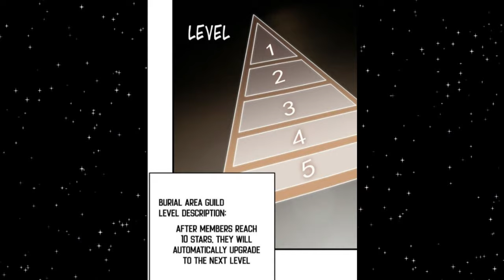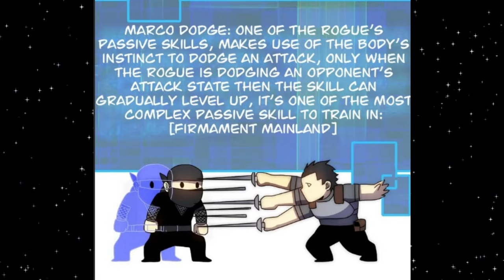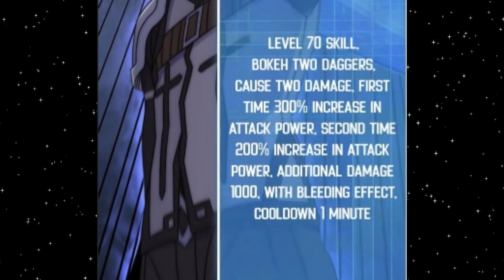The Rise of a Legend: Zhou Zheng's Adventure in a Post-Apocalyptic World (4) | Manhwa Recap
The Rise of a Legend: Zhou Zheng's Adventure in a Post-Apocalyptic World | Manhwa Recap

Name : Apocalyptic Thief